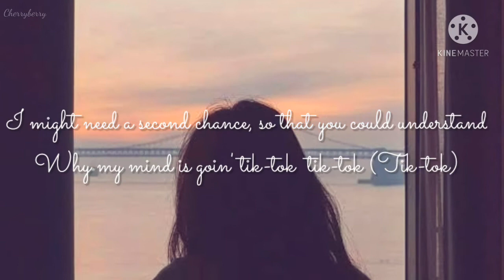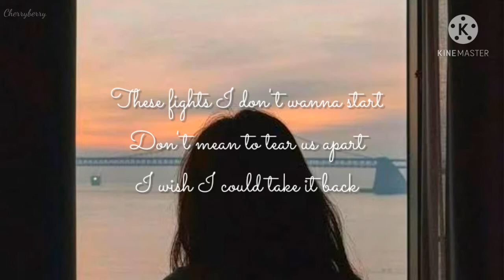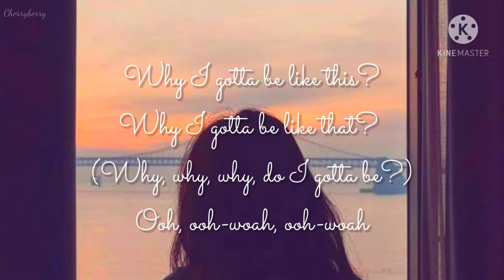Stephanie Poetri - Paranoia (Lyrics)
Song: Paranoia
Artist: Stephanie Poetri

🔴video is  made by Cherryberry

🔴The images DOES NOT belong to me

🔴Only the Editing Belongs to me